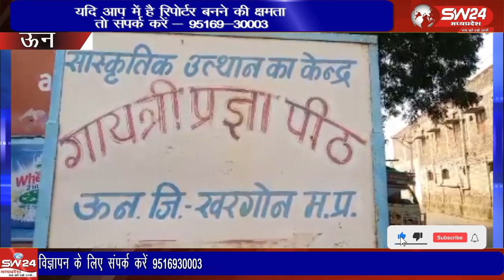शारदीय नवरात्रि के चलते ऊन के गायत्री प्रज्ञा पीठ पर नौ दिवसीय गायत्री महायज्ञ का आयोजन किया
शारदीय नवरात्रि के चलते ऊन के गायत्री प्रज्ञा पीठ पर नौ दिवसीय गायत्री महायज्ञ का आयोजन किया जा रहा है जिसमे ग्रामीण श्रद्धालु यज्ञ में आहुतियां डाल कर सुख समृद्धि का आशीष मांग रहे है।
ऊन से दिनेश दसौंधी की रिपोर्ट।